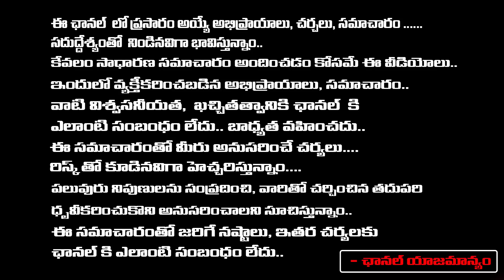ఆ ముగ్గురు హీరోయిన్ల సీక్రెట్‌లు బయటపెట్టబోతున్న సుకేష్..| Sukesh Comments On Arvind Kejriwal